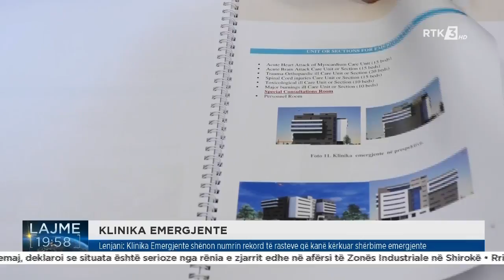KLINIKA EMERGJENTE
Follow RTK:KLINIKA EMERGJENTE